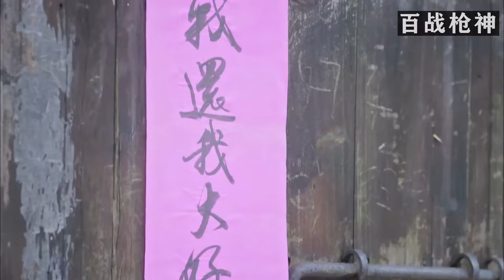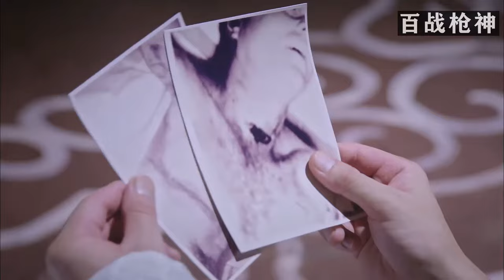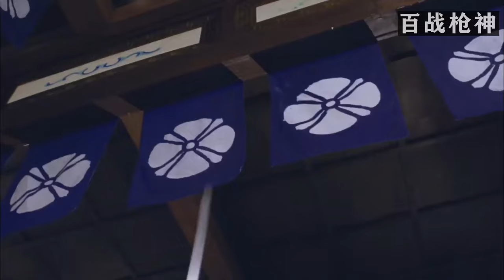【功夫電影】日本武士妄自稱雄，卻被中國民間小夥以絕世武功KO，熱血之戰！功夫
視頻來源於：
lhdy